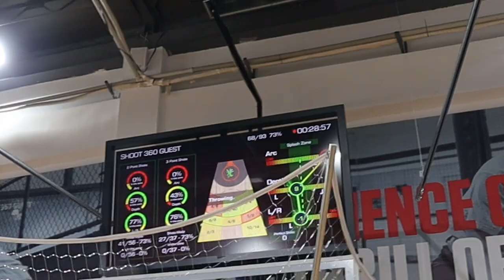Pro Basketball Player vs Bodybuilder | Zac Seljaas and Mike Woodings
Pro Basketball Player vs Bodybuilder! 🏀💪🏼 In this video I go through on on court workout with my friend Zac Seljaas who is a professional basketball player for BC Vera in the Georgian Super League here in Tbilisi, Georgia and then he does my Chest and Shoulder Workout!

Big thanks to Zac's trainer Qaqutsa from Unguarded Training for putting us through the workout and for letting us use the Shoot360 training equipment.

If you're interested in basketball coaching in Tbilisi contact Ququtsa on his Instagram

💪🏼 Build muscle and lose body fat with my workout app!